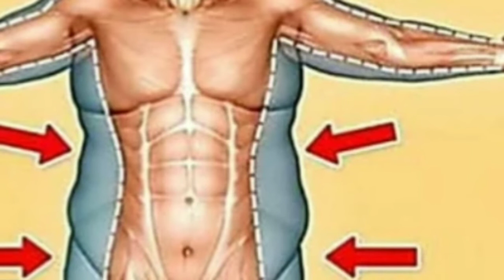గ్యాస్ ,ఎసిడిటీ ,కడుపు ఉబ్బరం ,మలబద్దకాన్ని శాశ్వతంగా మాయం చేసే చిట్కా/Gastric problems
గ్యాస్ ,ఎసిడిటీ ,కడుపు ఉబ్బరం ,మలబద్దకాన్ని శాశ్వతంగా  మాయం చేసే చిట్కా//Howto control Gastric problems/Easy way to control Gastric problems/Do u like the video please do like,share, comment and subscribe to my channel for more videos and tips..Thank you guys..take care..bye...please support and subscribe...